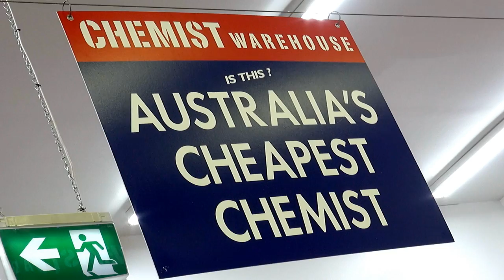Dell: Behind the Tech Scenes at My Chemist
Go behind the scenes at My Chemist and see how Dell have provided unique tech solutions for one of Australia's largest retailers.